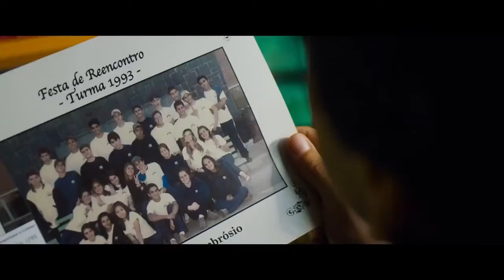UNIVERSAL - SUPER PAI